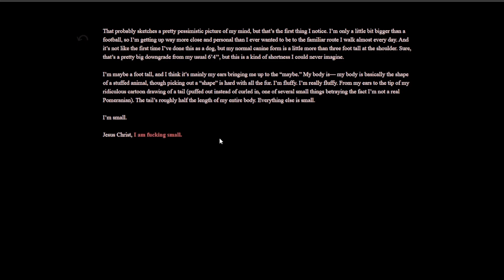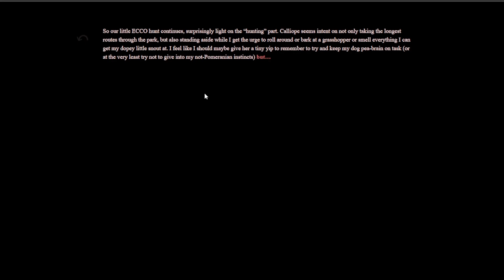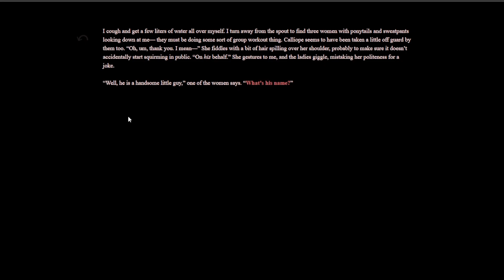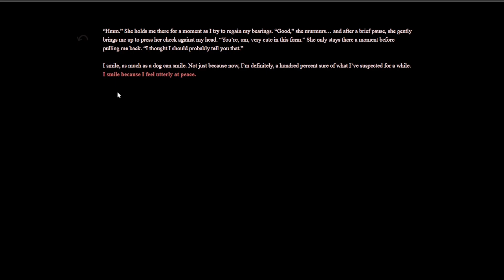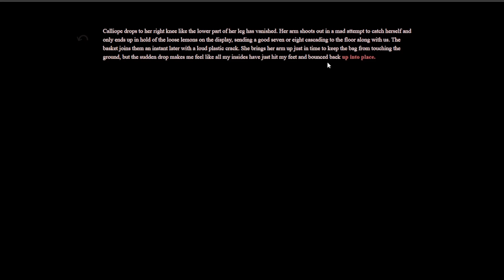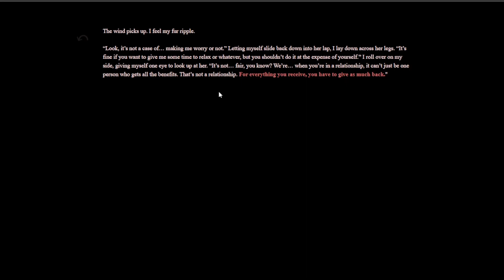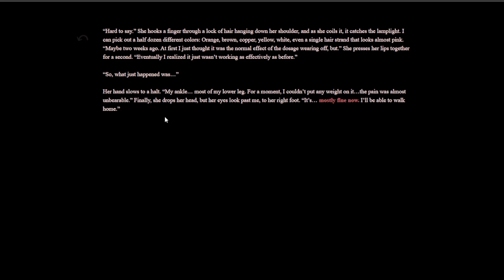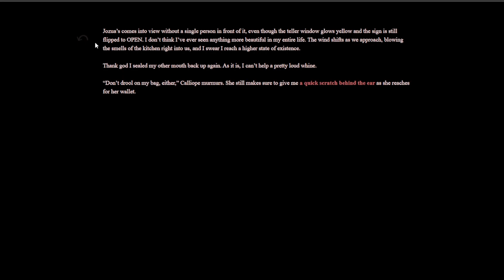Indie Showcase Sunday 15: Pom Simulator 9000! (Part 2)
The pom adventure continues... and gets a little weird at points.